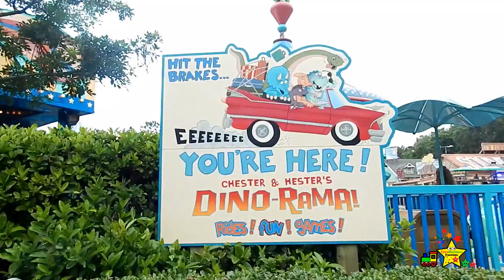Disney con Atención Atención El Sapo y La Pulga en Animal Kingdom Orlando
Para mas videos subscribete al canal, es GRATIS! :) Videos nuevos

Para ver un video de huevitos y bolsitas sorpresas de tus personajes favoritos haz
Para ver videos de cuentos narrados (Mickey, sus amigos, la casa de Mickey y muchos mas) haz
Para ver un video de huevos sorpresa de los personajes de Atencion Atencion haz
Para ver un video de juguetes de Atención Atención acerca de los números haz
Para ver un video de juguetes de Atención Atención acerca de los medios de transporte haz
Huevo de dinosaurio y huevo sorpresa Nuevos Juguetes Huevo de Dinosaurio OVO MONSTRO y Huevo sorpresa de las tortugas Ninja
Disneys Animal Kingdom - Dino y el arbol Disney con Atención Atención El Sapo y La Pulga en Animal Kingdom Orlando